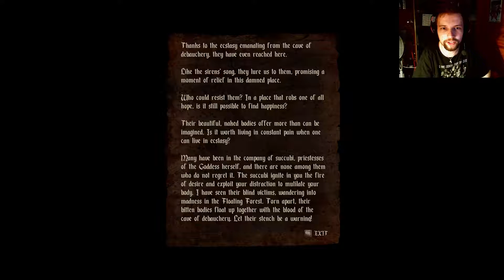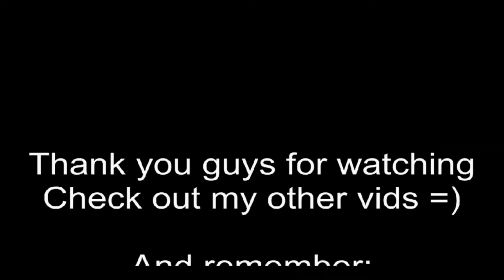Me playing: Agony [pt. 3] - Familiar territory!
Oh look, I remember this!